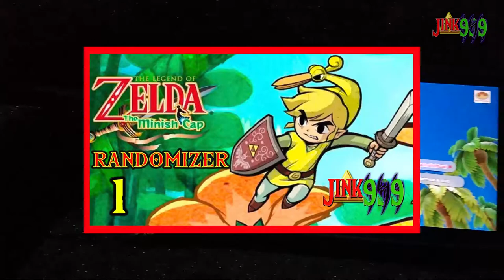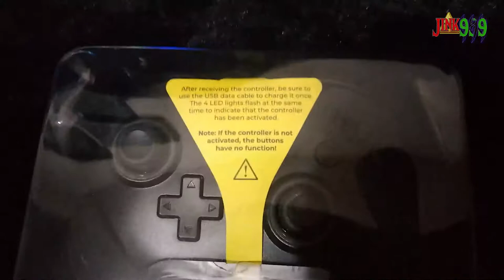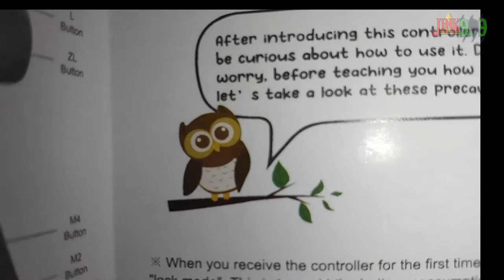NUEVO 🎮MANDO PRO ALTERNATIVO NYXI CHAOS Y NUEVOS JOY CON PARA NINTENDO SWITCH - DOBLE REVIEW JINK999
Preguntas que van surgiendo:
-¿el mando pro sirve para pc tambien? SI
-¿cuanto dura la batería del mando pro? entre 8 y 10 horas
-¿los joycon sirven para pc tambien? no.